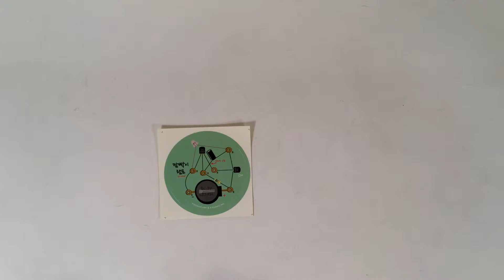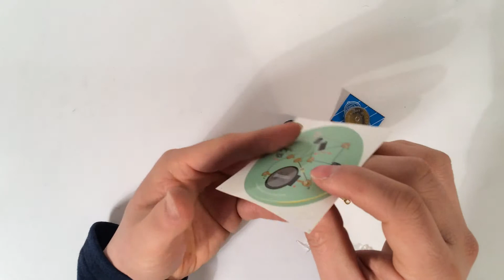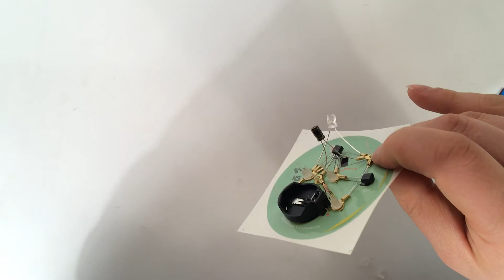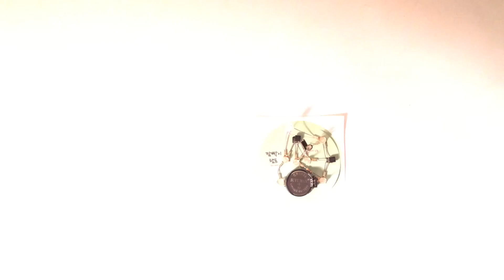"붙이는전자회로" 깜빡이램프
"붙이는전자회로"

깜빡이램프

고정핀캡 전자회로 연결방식으로

스티커라벨지에 회로가 기획된 키트입니다.

스티커 위에 회로를 구성하고 다양한 곳에 적용해 사용해 보세요